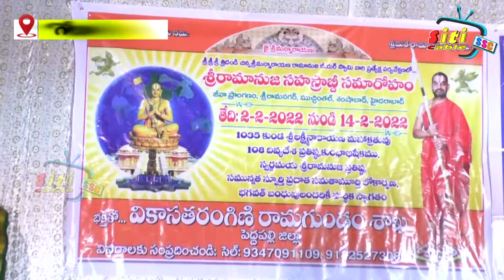ప్రధాన చౌరస్తాలో శ్రీ రామానుజ సహస్రాబ్ది కార్యక్రమ విశేషాలను ప్రజలకు సూచించిన వికాస తరంగిణి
siticable godhavarikhani